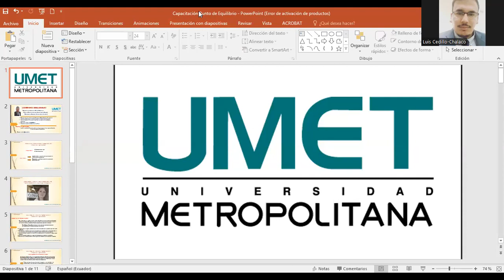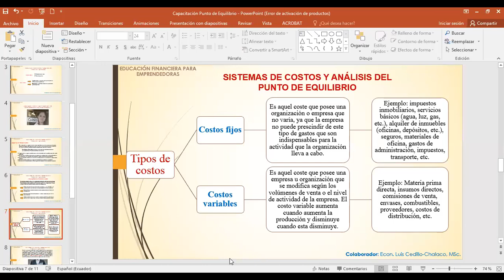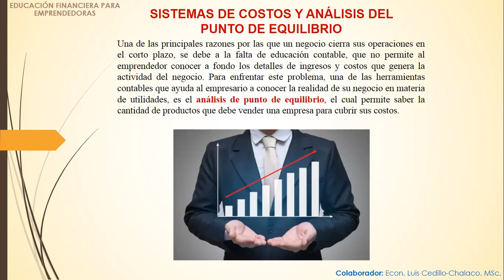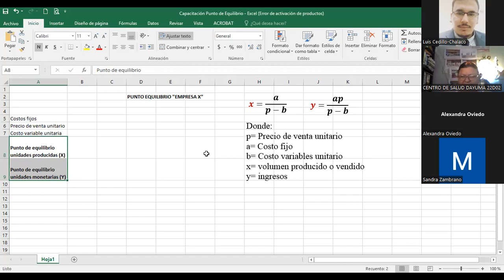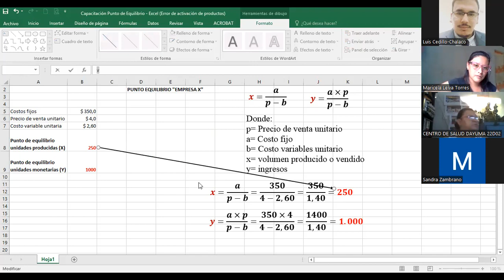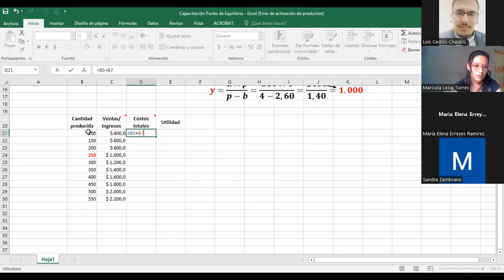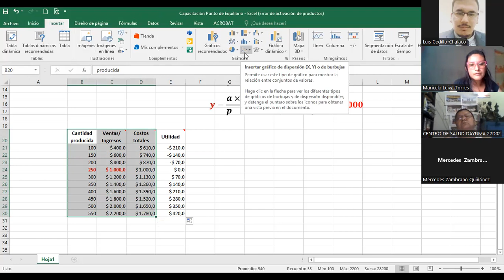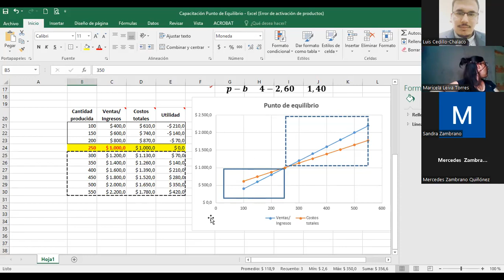MGS. LUIS CEDILLO CHALACO. EDUCACIÓN FINANCIERA. PUNTO DE EQUILIBRO. FECIG. 29-10-22.